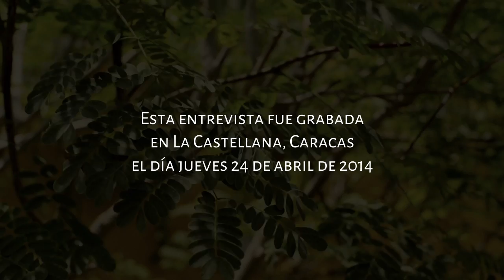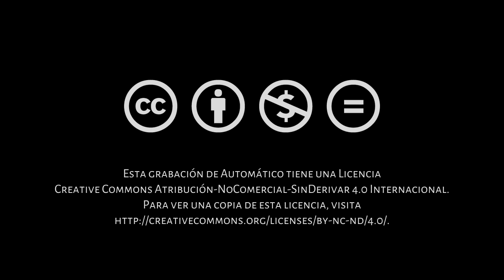Argumentos: Freddy Javier Guevara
Freddy Javier Guevara, médico psiquiatra y terapeuta junguiano, reflexiona sobre cómo el instinto destructivo y la barbarie se han estado manifestando en la psique de los venezolanos, lo que nos ha conducido a la regresión. Para el terapeuta, la barbarie ha sido promocionada y aceptada por un amplio sector del país y con ello, se ha restado espacio al individuo y sus posibilidades de ejercer la ciudadanía. La contención de emociones complejas y negativas, que suceden de manera natural ejerciendo la ciudadanía, ha sido reemplazada por modos propios del hombre primario y primitivo. Esto hace que mostremos constantemente emociones negativas, en las que prima el instinto de supervivencia. Guevara considera que la sociedad venezolana tiene el reto de retomar su ciudanía asimilando sus emociones negativas, aceptando sus diferencias y aprendiendo a reconocer la civilidad en los diferentes sectores.